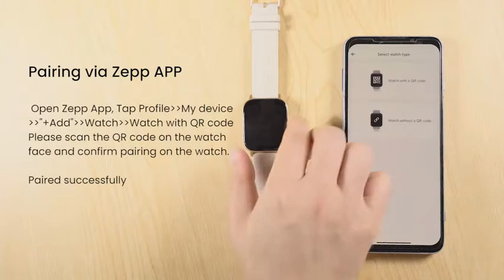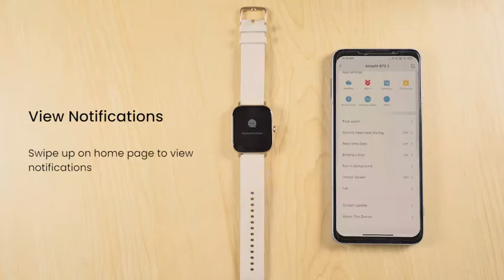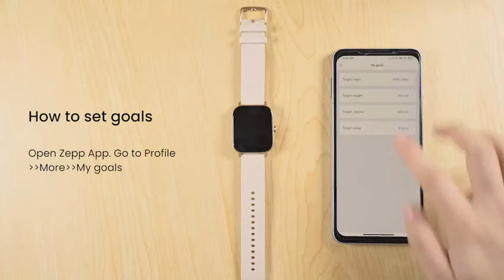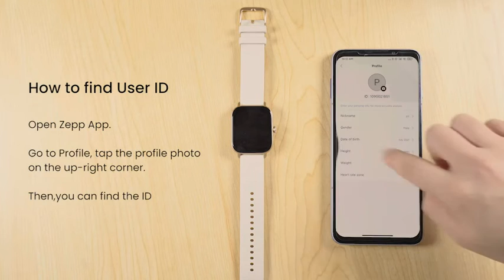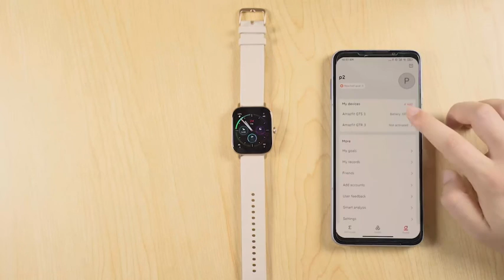Amazfit GTS 3 Smart Watch for Women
Alexa Built-In, Health & Fitness Tracker with GPS, 150 Sports Modes, 1.75”AMOLED Display, 12-Day Battery Life, Blood Oxygen Heart Rate Tracking, Ivory White